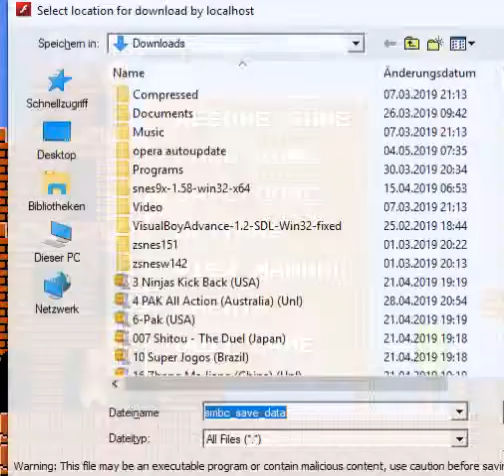Let's Play Super Mario Bros Crossover part 17- Mario World 1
Watch Super Mario Bros Crossover 2.0 Metal Blade
World 1-1
World 1-2
World 1-3
World 1-4
No Hit 100%